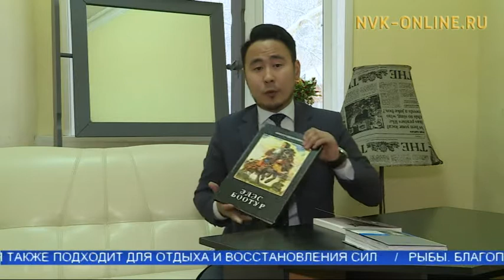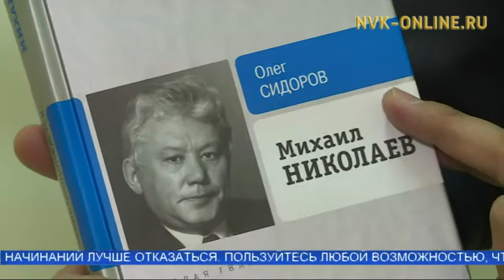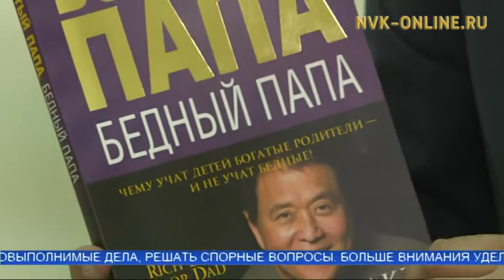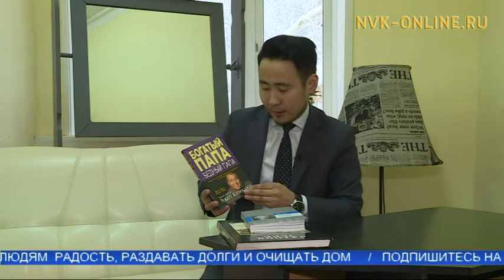Ааҕар кинигэм: Геннадий Охлопков ханнык кинигэлэри сүбэлиирий